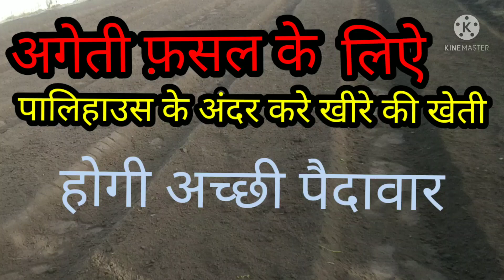पलिहाउस मै करे खीरे की खेती की तैयारी